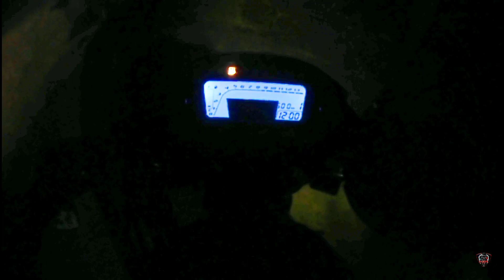Guyz! Usapang Asawa tayo ☺️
Ecclesiastes 9:9
Enjoy life with your wife...